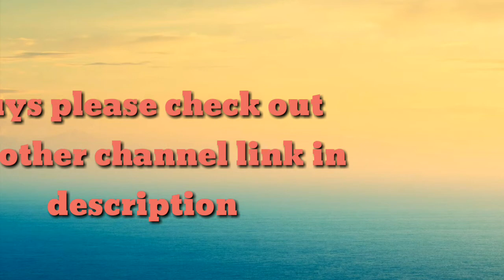Dead trigger 2 official trailer free to use